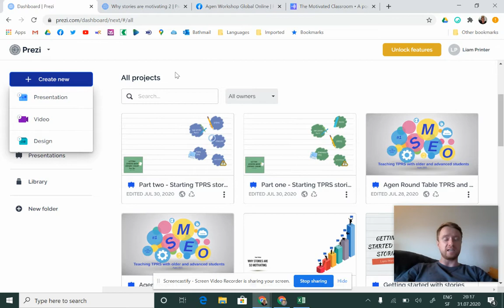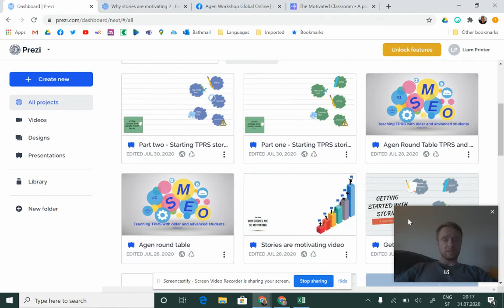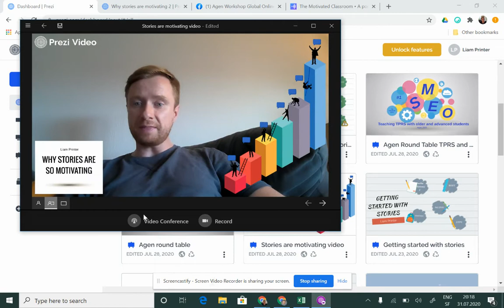Using prezi video with zoom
Short tutorial of how to use Prezi Video with zoom